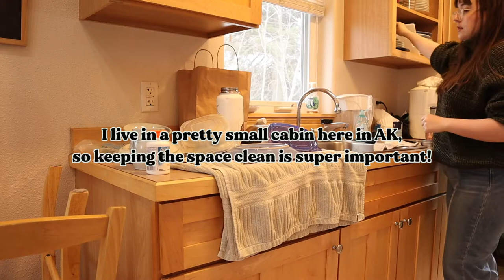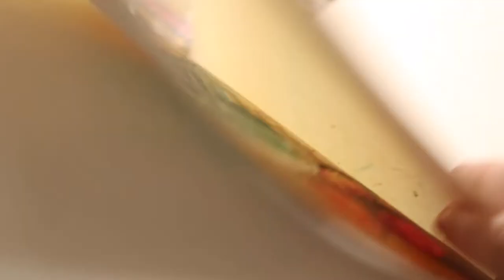Art Studio Vlog 008 ✿ Lots of oil painting + my post-college plans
Fingers crossed this vid performs well because there are close to a hundred clips in here. So much footage.

In today's art studio vlog I work on some drawings, some oil paintings, and chat about the future of my channel and my post-college plans! I only have five days of classes left, and my graduation ceremony is creeping up QUICK. It's crazy to think that college is already basically over! Time went by so fast.

♡ TIMESTAMPS ♡
00:00 - Intro
04:40 - Baking!
05:29 - Van Gogh Study
06:09 - Lilies Oil Painting
10:48 - Tomatoes Painting
18:59 - :)